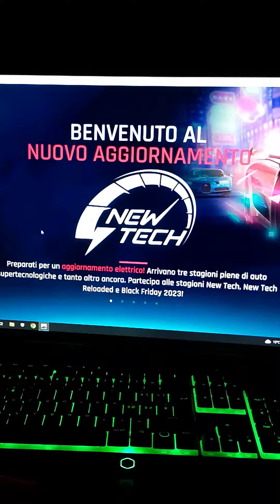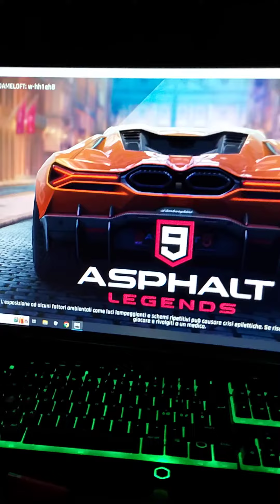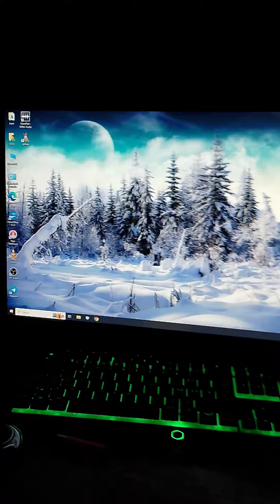Ho l'ansia e male allo stomaco per il nervosismo causato da Gameloft e Microsoft, come la mettiamo?